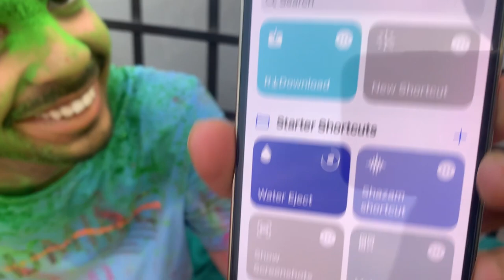Testing Holi Stash 2023*GONE WRONG*😰Pichkari Fight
Testing holi stash 2023